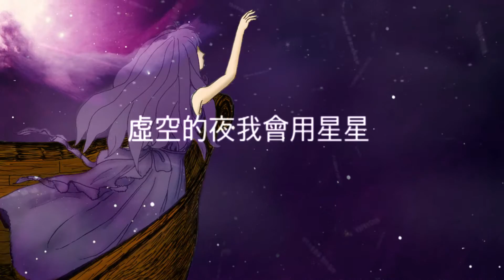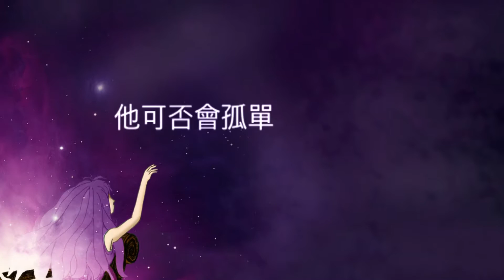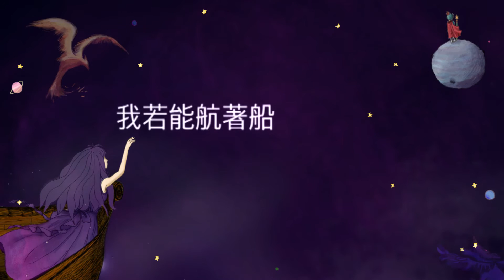[ OFFICIAL LYRICS VIDEO] Chloé Chia 谢佩珊 《银河里的王子》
Cross Ratio Entertainment's songwriter Chloé Chia 谢佩珊 debut single 《银河里的王子》.